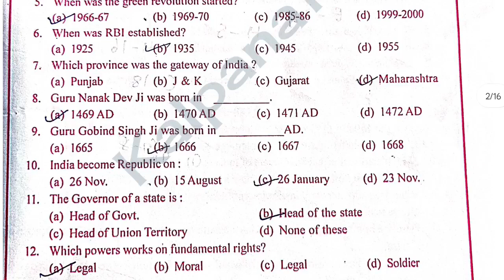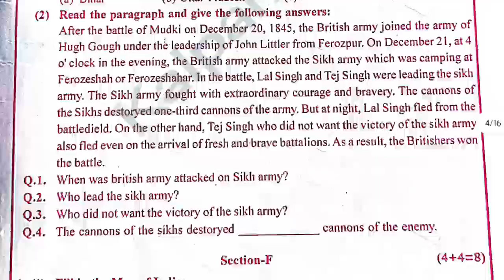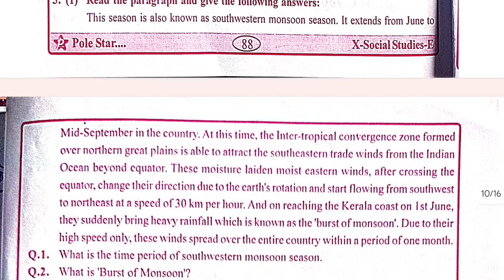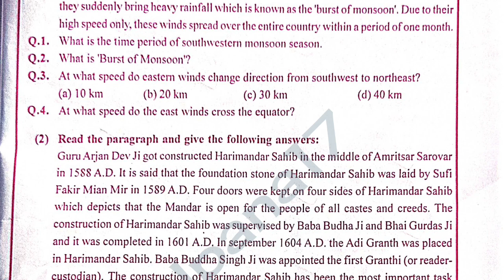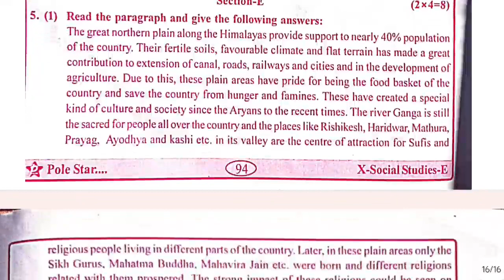Pseb Social Studies class 10 th sample Paper Full Solution final exam l Pseb board Pole star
Social Studies class 10 th sample Paper Full Solution final exam l Pseb board sample Paper

Pseb Updates class 10 th

Class 10 hindi Pseb